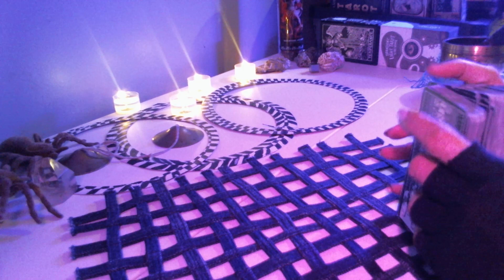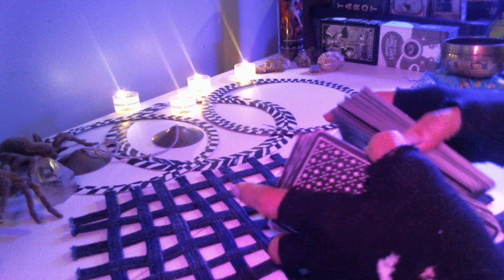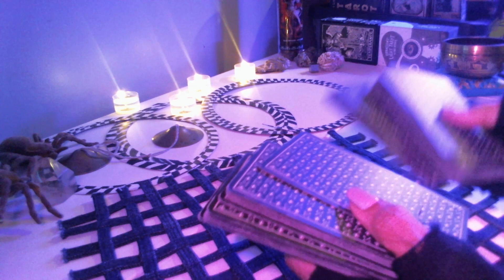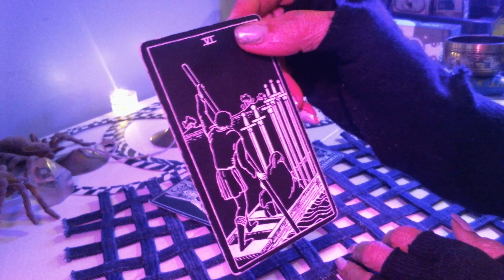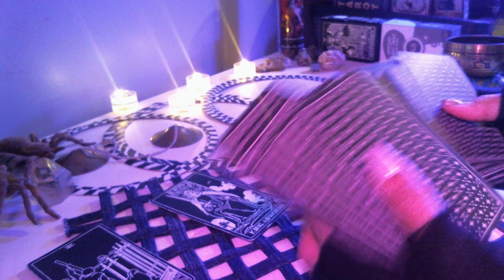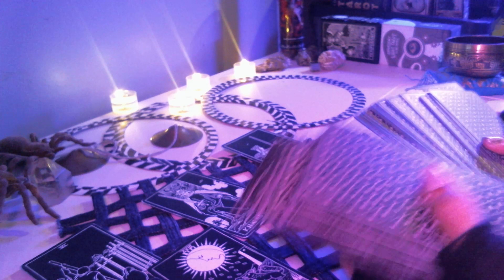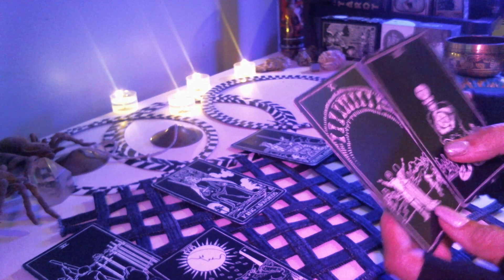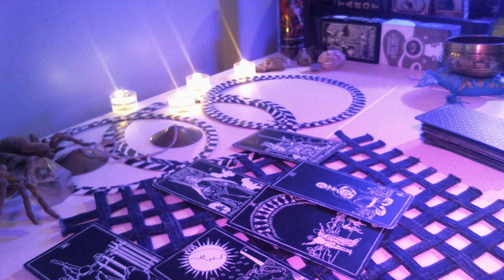Is Selena Gomez using her ugly boyfriend, to trigger Justin Bieber? Celebrity Tarot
the only murder in the building actress and love on singer, selenagomez shares an unique relationship with justinbieber. Very few would have the strength to walk away from that love.